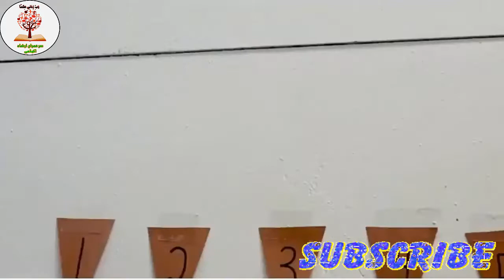Ice Cream Math Preschool Counting | Math for Toddlers | Math Activity for Kids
Teaching Tips:
This channel has been created for toddlers and preschoolers, kids and for children of higher classes so they can learn their favourite and difficult subjects at home by watching videos of my youtube channel. We shall teach your toddlers and preschoolers, kids and children with different and easy ways. They have not to go to attend any coaching centre and academy. This channel is for the students who are weak in mathematics, physics and chemistry. My main goal is to introduce new teaching methods and techniques in Pakistan.
Basic Mathematics,
Urdu Learning for Kids,
English Learning for Kids,
Learning Activities for Toddlers,
SirImranIrshadAcademy,
Quran Learning for Kids,
Short Surahs of Holy Quran for Kids,
Basic Mathematics,
Mathematics Classes,
Demo Classes for Teachers,